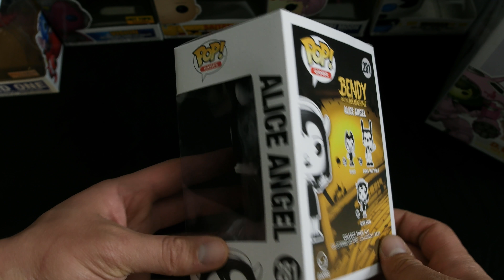Alice Angel from Bendy and the Ink Machine POP! Vinyl Unboxing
Alice Angel
Released January and February 2018
#281 of the Bendy and the Ink Machine series

When we hit 20 followers we will give him to one random person.

You Tube: When we get 75 subscribers we will be giving away our chase rare Wal-Mart exclusive GLOW in the dark Sixer.